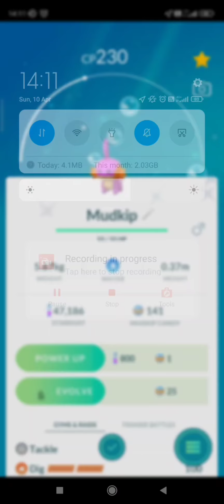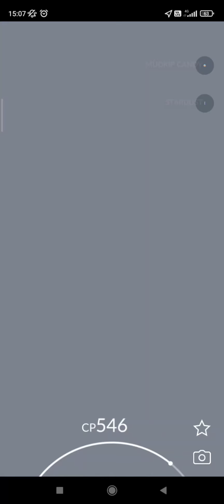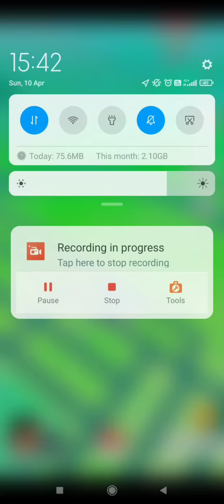Mudkip Community Day Classic Recap : 10x Shiny Mudkip Caught!! | Pokemon Go